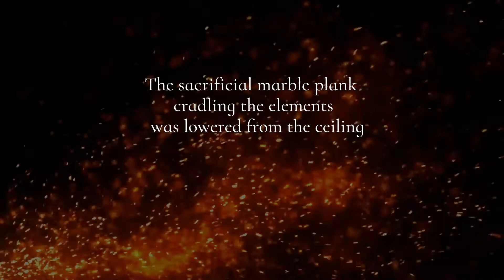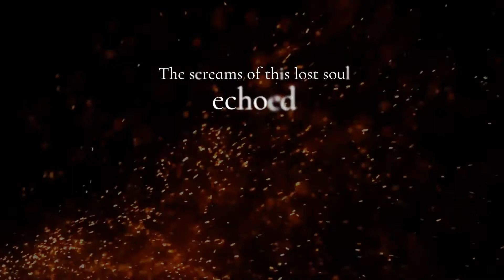Rise of Excelsior - The story Revealed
Long ago, in the Great Tundra Area, a series of events took place that would change the course of history…It's a story of good versus evil, the rise and fall of a great instrument, and of long held secrets being uncovered. This music video documents the first of these episodes which are recounted on my new concept album, The Remnants of History.